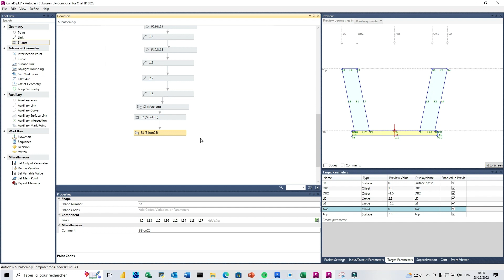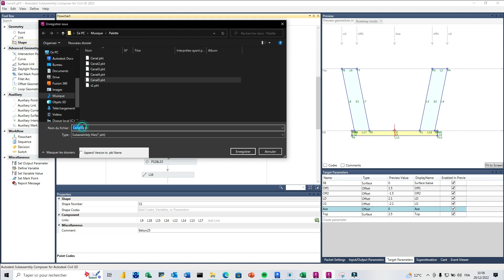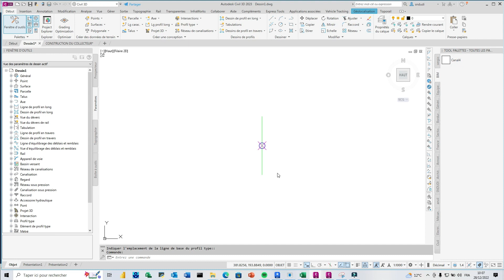Tutoriel pour l'import des profils type crées sur subAssembly vers Civil3D